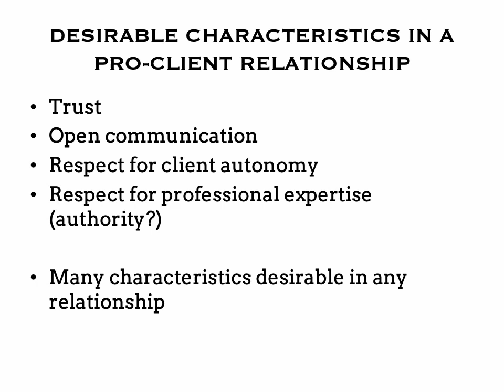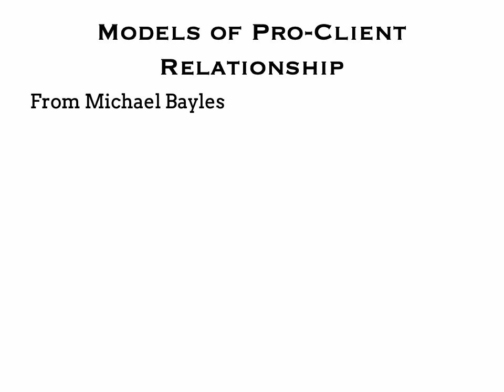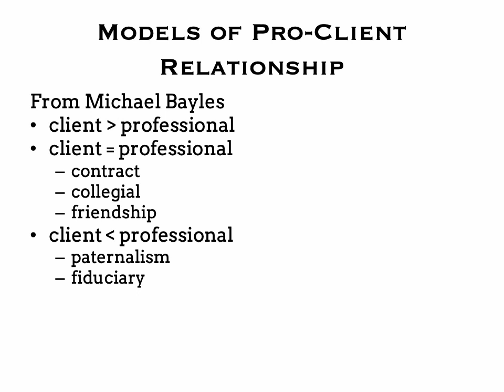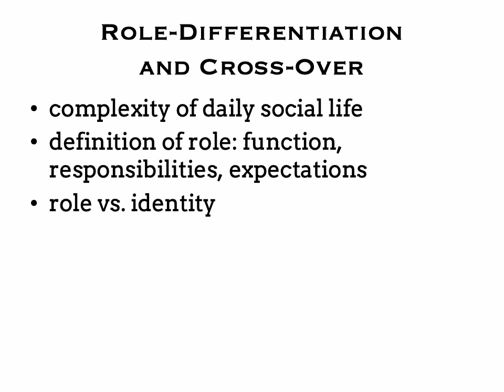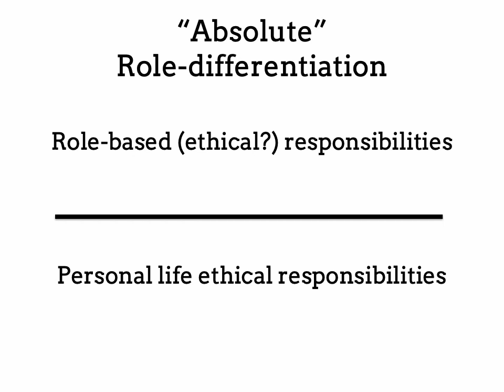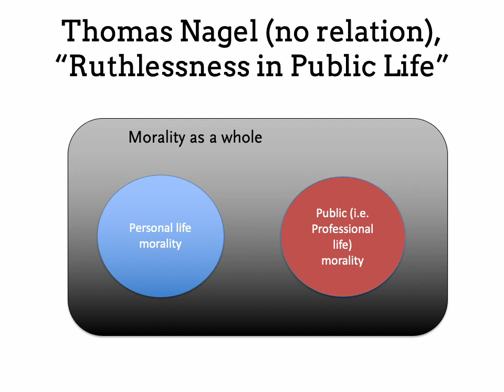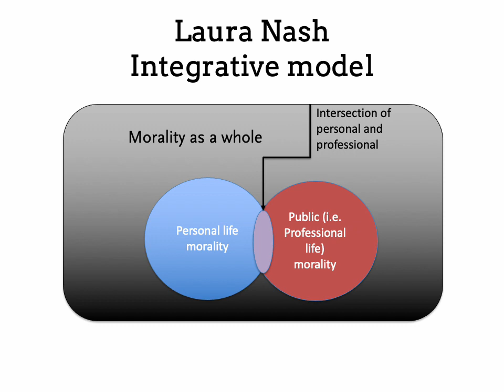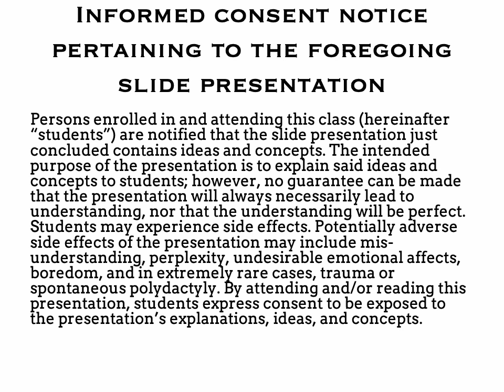Pro client relationship 2023 version